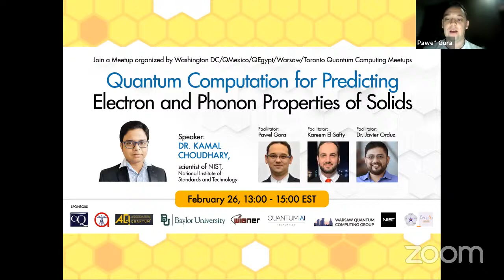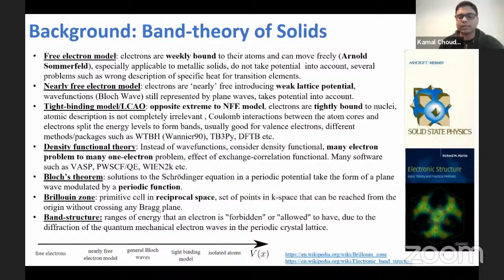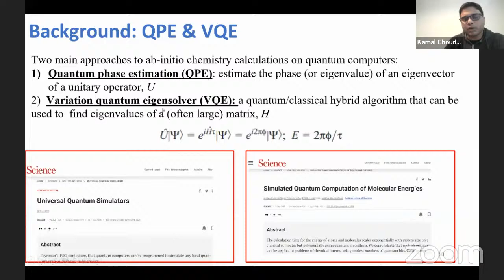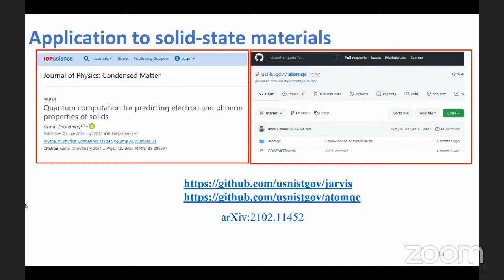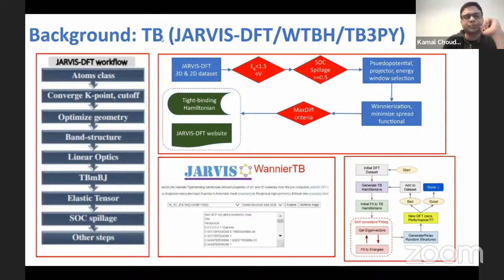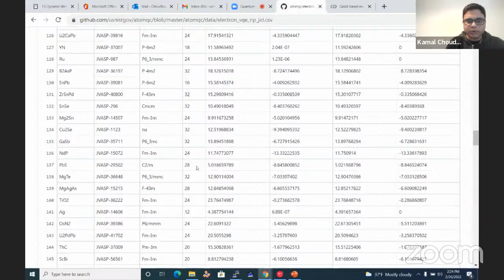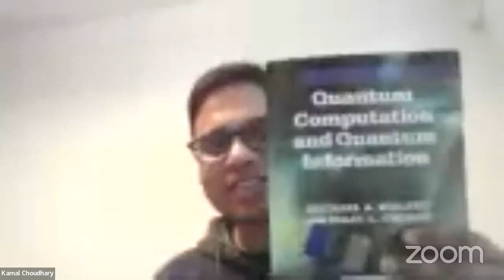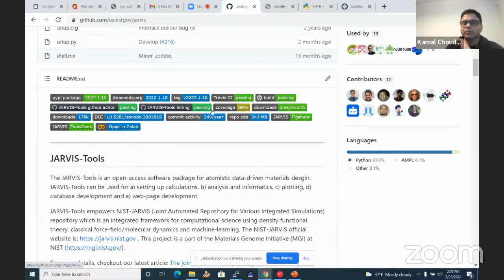Quantum computation for predicting electron and phonon properties of solids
Quantum chemistry is one of the most promising near-term applications of quantum computers. Quantum algorithms such as variational quantum eigen solver (VQE) and variational quantum deflation (VQD) algorithms have been mainly applied for molecular systems and there is a need to implement such methods for periodic solids. Using Wannier tight-binding Hamiltonian (WTBH) approaches, we demonstrate the application of VQE and VQD to accurately predict both electronic and phonon bandstructure properties of several elemental as well as multi-component solid-state materials. We apply VQE–VQD calculations for 307 spin–orbit coupling based electronic WTBHs and 933 finite-difference based phonon WTBHs. Also, we discuss a workflow for using VQD with lattice Green's function that can be used for solving dynamical mean-field theory problems. The WTBH model solvers can be used for testing other quantum algorithms and models also.

Kamal Choudhary is a research scientist in the Materials measurement laboratory at the National Institute of Standards and Technology (NIST), Maryland, USA and Theiss Research, La Jolla, CA, USA. He received his PhD from University of Florida in 2015 and then joined NIST. His research interests are focused on atomistic materials design using classical, quantum, and machine learning methods. In particular, he has developed the JARVIS database and tools that hosts publicly available datasets for millions of material properties. He has published more than 50 research articles in various reputed journals and is an active member of TMS, APS, and MRS societies.

Facilitators: Pawel Gora (CEO of Quantum AI Foundation), Dr. Javier Orduz (professor of Baylor University, coordinator of QMexico), Kareem ElSafty(researcher of Wigner Research Center, coordinator of QEgypt)